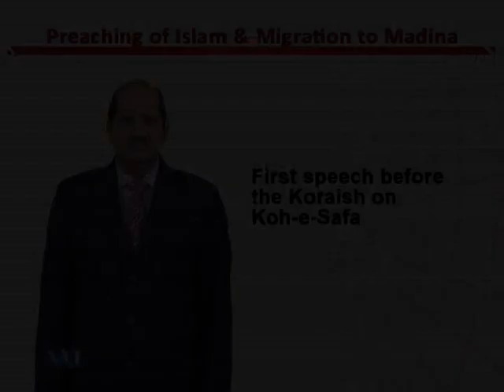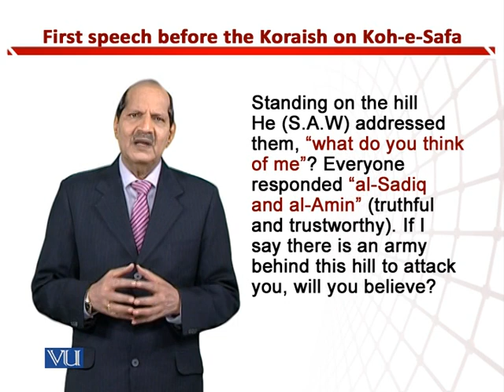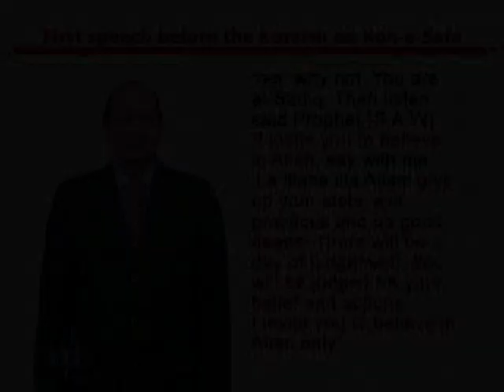First Speech before Koraish on Koh-e-Safa | Teaching of Social Studies & Islamiat | EDU306_Topic112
Topic112: First Speech before the Koraish on Koh-e-Safa,
By Dr. Zafar Cheema